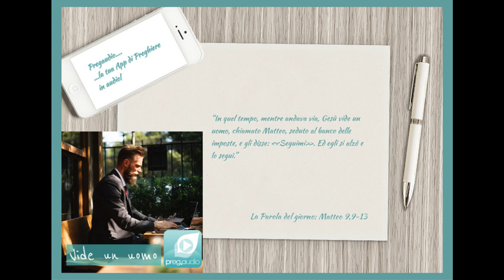Vangelo del 21 Settembre 2023: Matteo 9,9-13 con il commento di don Franco Mastrolonardo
In quel tempo, mentre andava via, Gesù vide un uomo, chiamato Matteo, seduto al banco delle imposte, e gli disse: «Seguimi». Ed egli si alzò e lo seguì.
Mentre sedeva a tavola nella casa, sopraggiunsero molti pubblicani e peccatori e se ne stavano a tavola con Gesù e con i suoi discepoli. Vedendo ciò, i farisei dicevano ai suoi discepoli: «Come mai il vostro maestro mangia insieme ai pubblicani e ai peccatori?».
Udito questo, disse: «Non sono i sani che hanno bisogno del medico, ma i malati. Andate a imparare che cosa vuol dire: “Misericordia io voglio e non sacrifici”. Io non sono venuto infatti a chiamare i giusti, ma i peccatori».